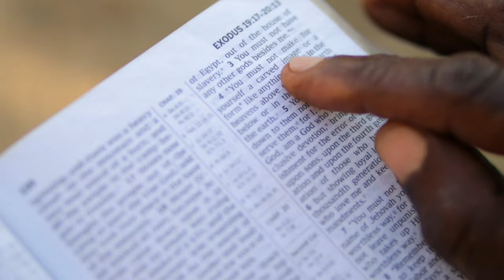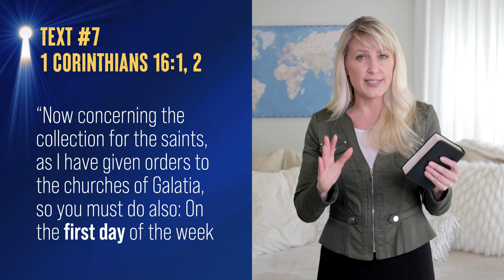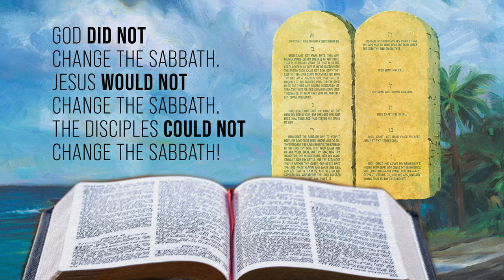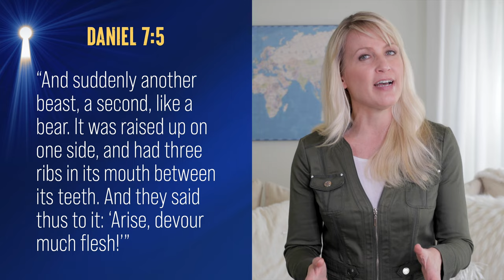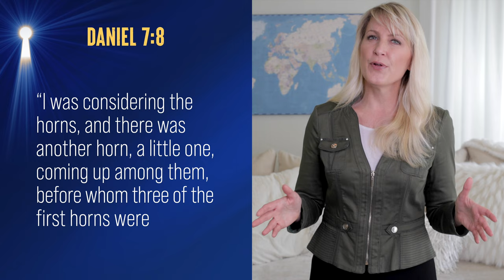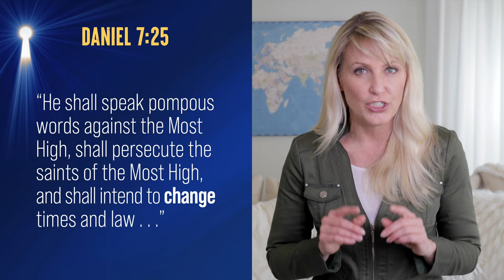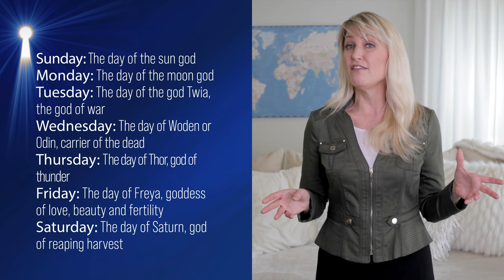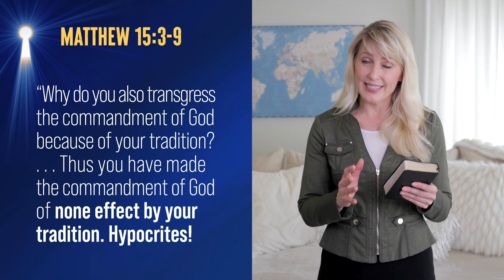The Counterfeit : When is the Sabbath Day?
In Exodus 20:8-11, the Bible clearly states that “the seventh day is the Sabbath of the Lord thy God.” So, why do so many rest and worship on a different day of the week? When is the Sabbath? Saturday or Sunday? Could it be that the Christian Church has allowed man’s tradition to overshadow God’s way? Finally, why does it matter which day is the true day of worship and which is the counterfeit sabbath?

The “first day,” or Sunday, is only mentioned eight times in the New Testament. Some of these verses describe how women returned to Jesus’ tomb on Sunday to finish preparing the body of Christ (Mark 16:1-2, Mark 16:9, Matthew 28:1, Luke 24:1, John 20:1). Jesus was crucified on Friday, called the “preparation day,” because they were to prepare for God’s holy Sabbath day, Saturday. Jesus then rested in the tomb on Sabbath, the “seventh day” of the week, and rose on Sunday, the “first day” of the week.

If we look at other verses mentioning the “first day” in the New Testament, we see no hint of change.

Many Christians read in Luke 4:16 that Jesus, “as His custom was,” went to church on the Sabbath. Christ said in Matthew 24:20 that His disciples would be keeping the seventh-day Sabbath 40 years after the cross. So, Jesus didn’t change the Sabbath! The Bible promises in Hebrews 13:8, “Jesus Christ is the same yesterday, today, and forever.”

God did not change the Sabbath, Jesus would not change the Sabbath, and the disciples could not change the Sabbath! (Acts 5:29)

We can look to Bible prophecy to see how God’s Sabbath could have been changed to a counterfeit. In Daniel 7:2-3, Daniel saw four great beasts come up from the sea. Daniel describes the beasts as a lion, a bear, a leopard, and a beast with ten horns. Verse 17 states that the beasts represent four kings, or kingdoms.

Most Bible scholars agree that the fourth beast represents the Roman Empire. Daniel 7:8 says “I was considering the horns, and there was another horn, a little one, coming up among them . . . ” This little horn comes up among the first ten horns, after the fall of Rome.

Daniel 7:25 predicts, “He [the little horn] shall speak pompous words against the Most High, shall persecute the saints of the Most High, and shall intend to change times and laws . . .”

The Bible tells us that Sunday’s sacredness comes from the tradition of men, changed from the law of God. It is Jesus Himself in Matthew 15:3-9 who says “in vain they worship Me, teaching as doctrines the commandments of men.”

God says the Sabbath is a great sign. (Ezekiel 20:12; Exodus 31:16) It’s a sign of our loyalty to Christ. It is a sign that we can rest in the completed work of salvation through Christ. The Bible Sabbath matters so much to God that He wrote it in stone!

Are you willing to follow wherever Jesus leads? The road may be narrow, but the way of Jesus leads to the tree of life in the city of God.

Have questions? Need prayer?

MB01DPQG81NNBN8